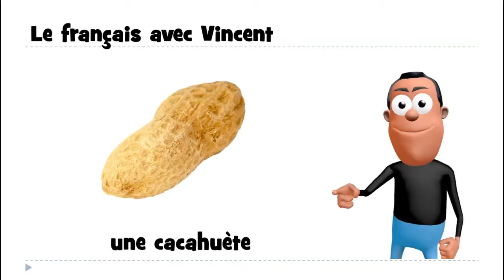J'apprends à lire # 1 mot # une cacahuète